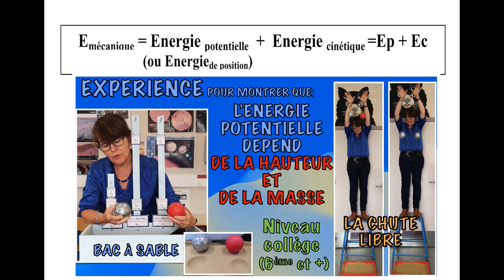Transformation de l’énergie potentielle de pesanteur en énergie cinétique.Expérience.Niveau 6ème etc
Transformation de l’énergie potentielle de pesanteur en énergie cinétique. Expérience pour le montrer: de l’eau tombe de différentes hauteurs et fait tourner un moulin constitué de cuillères. L’expérience est reproduite avec une turbine cuillères reliée à un alternateur. La sortie de l’alternateur est reliée à une DEL. Conservation de l’énergie mécanique. Cours de niveau 6ème ( nouveau programme) sauf pour la notion d’énergie mécanique et correspond complètement au niveau 3ème. Une autre vidéo pour montrer que l’énergie potentielle dépend de la hauteur mais aussi de la masse est sur cette chaîne